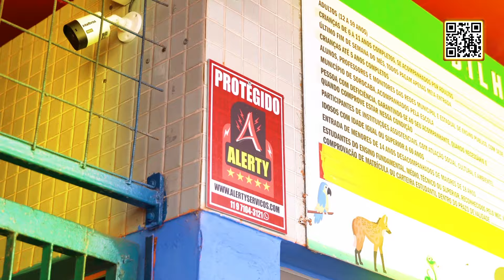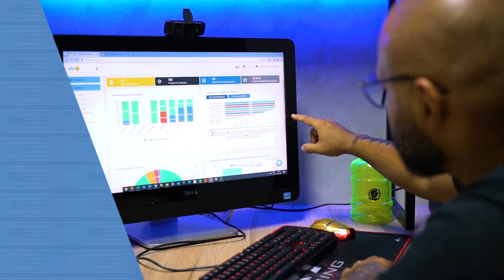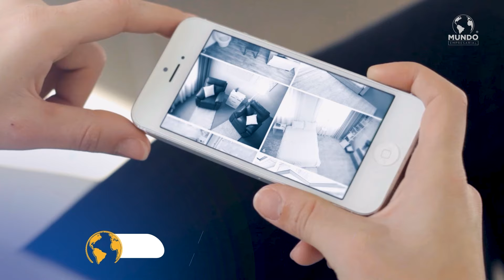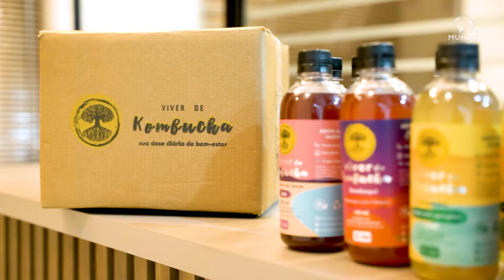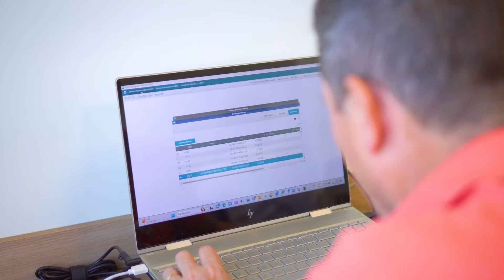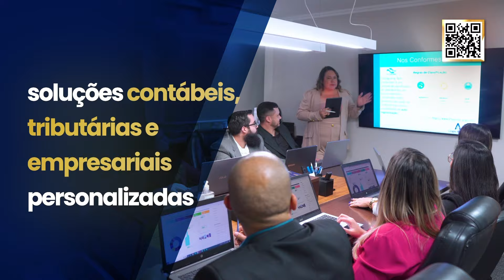PROGRAMA MUNDO EMPRESARIAL - 14/04/2024